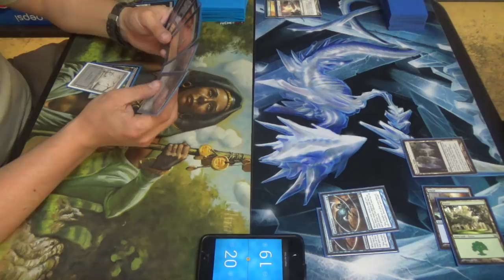Pauper Magic — Mono Black Control vs. Bant Turbo Fog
Because they play with paper commons, they allow Sinkhole and Hymn to Tourach. It doesn't appear to have been a conscious decision by the LGS owners; they just allow  commons. Like me, they might not play MTGO.

For lack of card availability, this deck was incomplete. I also made several changes after this event. That said, here's the list that I ran:
Enchantments (4)
4 Jace's Erasure
Instants (34)
4 Accumulated Knowledge
4 Angelsong
4 Brainstorm
4 Dawn Charm
1 Ethereal Haze
1 Fog
2 Gush
4 Lull
2 Moment's Peace
4 Riot Control
4 Thought Scour
Sorceries (2)
2 Compulsive Research
Lands (20)
4 Blossoming Sands
4 Evolving Wilds
1 Forest
6 Island
1 Plains
4 Terramorphic Expanse
Sideboard (15)
4 Circle of Protection: Red
1 Muddle the Mixture
3 Nature's Claim
3 Negate
4 Take Inventory

Thanks to our patrons:
Benedetto Diab